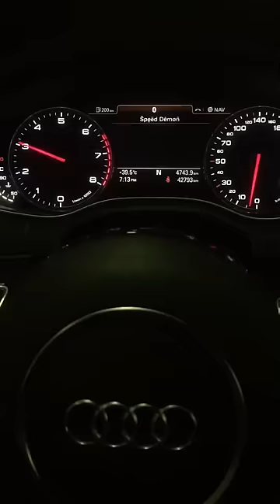Audi Power - Audi A7 50 TFSI S-line Quattro 😱👊🏻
"Tous les droits sont détenus par l'auteur : Špęëd Dêmøñ,